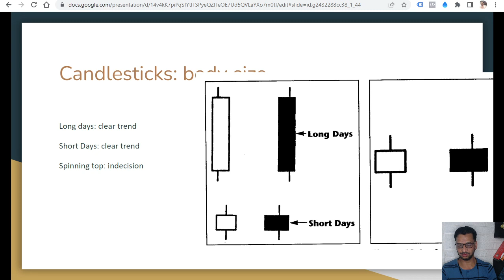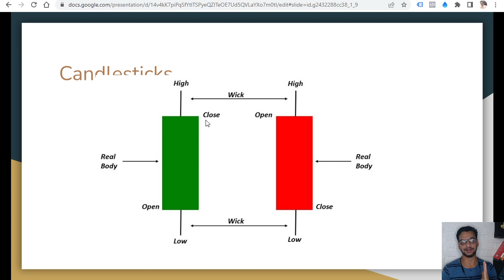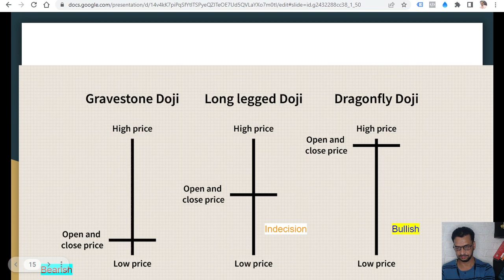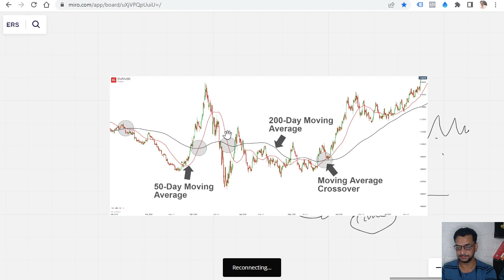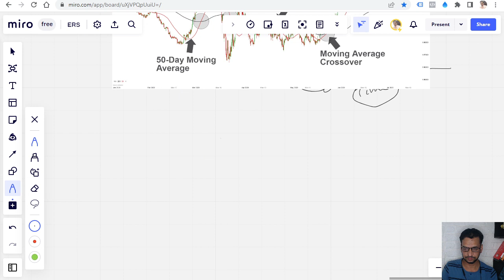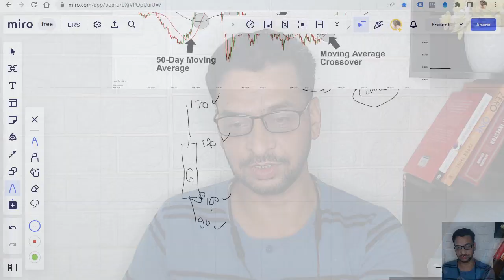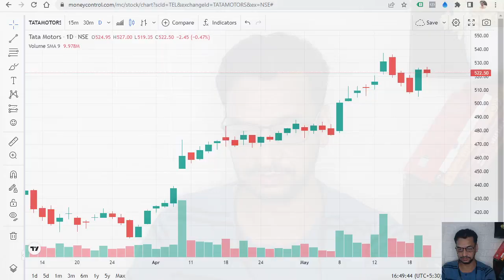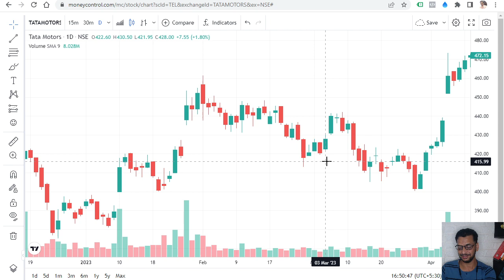Share Market For Beginners: Technical Analysis: Candlestick से पहचानिए Price Trend को